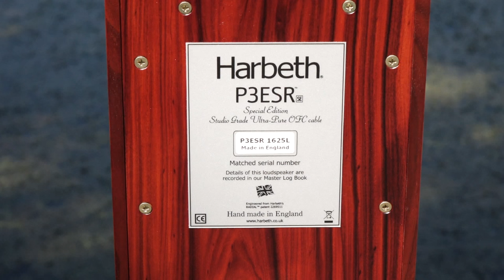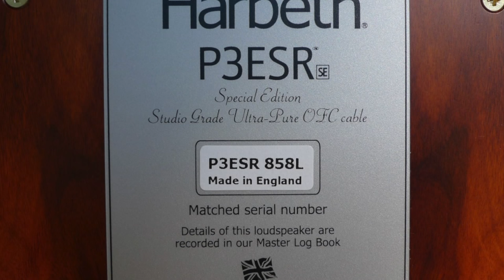Harbeth P3ESR Review!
At $2095 - $2495 USD, these little mini-monitors may not be cheap, but they sure do sound good.  I hope you enjoy my take on the excellent Harbeth P3ESR Loudspeakers.

Want to read up on their specs?

Like the music that's in the video?  Then support the artists by checking it out for yourself!